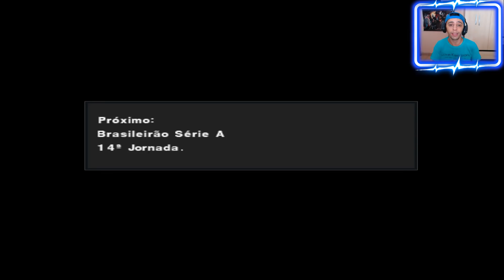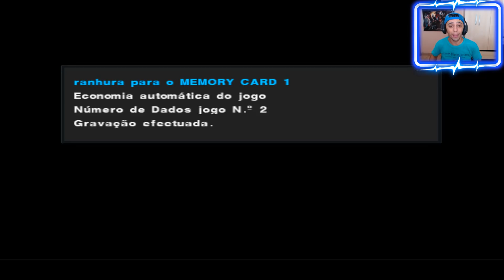CARIMBANDO A FAIXA DE CAMPEÃO DO PALMEIRAS🔥 - PES 2019 (PS2) ML#20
Master League com o Corinthians no PES 2019 do (PS2)

★Caso queira adquirir esse patch, ele é vendido no Mercado Livre